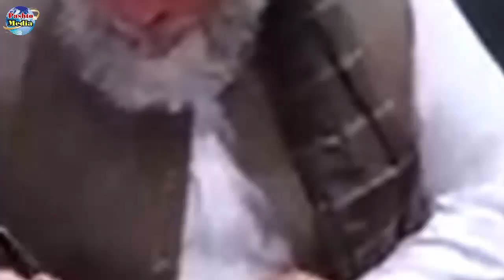افغانستان ازبکستان او پاکستان مهم تړون امضا کړ